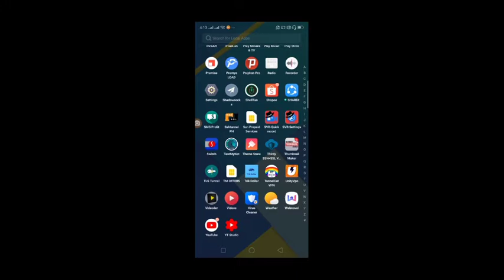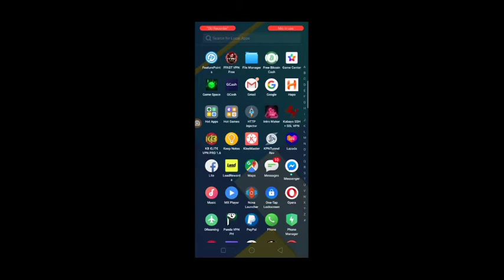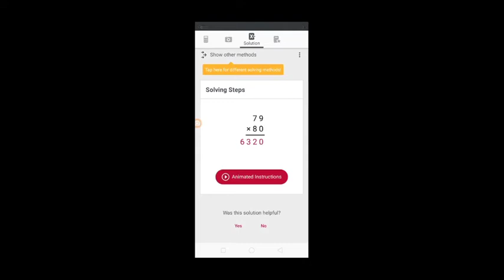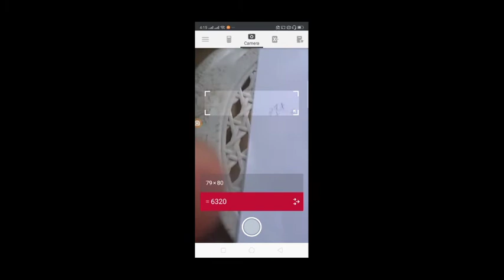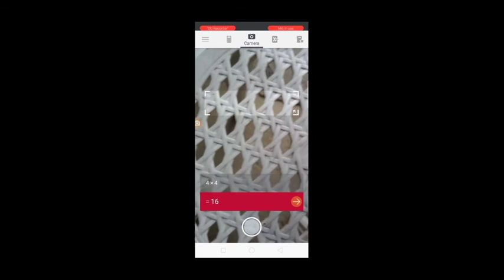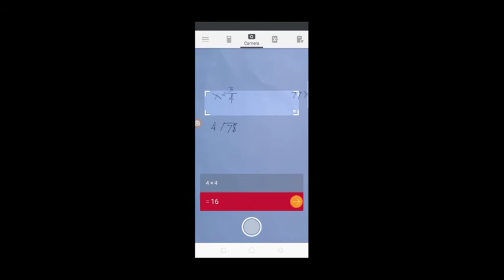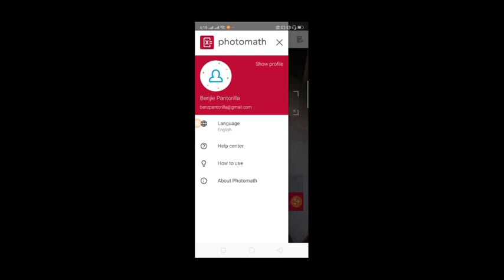NAHIRAPAN KABA SA MATH? ITO NA ANG SAGOT MO!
This app Can be able to answer different mathematical solutions. I think this is so helpful to  all those students bothered a math problems.

Napakasimply Lang to gamitin guys, just picture the math question at lumabas kaagad Ang answer.